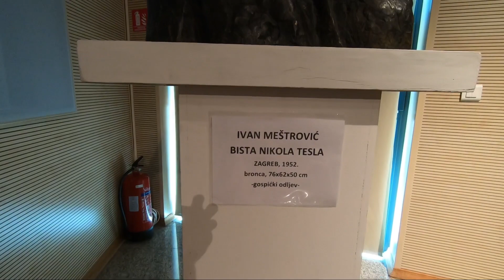WATERFALL 2023 KROATIA